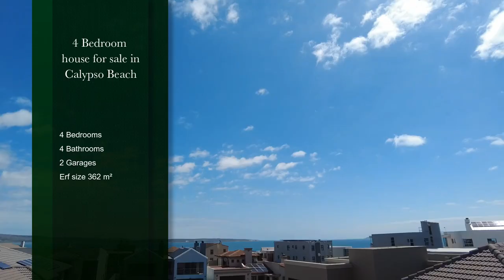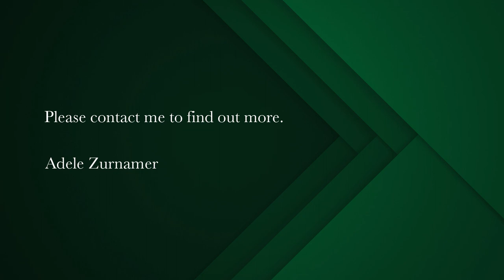4 bedroom house for sale in Calypso Beach | Pam Golding Properties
Calypso beach luxury home
Large family home with a grand entrance has 4 bedrooms, 3.5 bathrooms and lots of space inside and out to entertain and enjoy family time. The entertainment areas are perfectly located on the Northern side of the home.
What this home offers:
1. modern open plan kitchen with breakfast nook and 5 burner gas hob.
2. heated pool and jaccuzzi,fitted with heat pump(gas and electrical)
3. inside braai, bar and fantastic entertainment area with stacking doors for summer
    days and lovely lighting for long evenings with friends and family.
3. extra length garage fitted with laundry area.
5. rooftop balcony with fantastic views over Calypso beach and Saldanha bay
6. extra large bedrooms which are privately located and have a pajama lounge.
All of this and a neatly paved outside area that is low maintenance. also fitted with solar geyser. Please watch the virtual tour to appreciate what this home offers